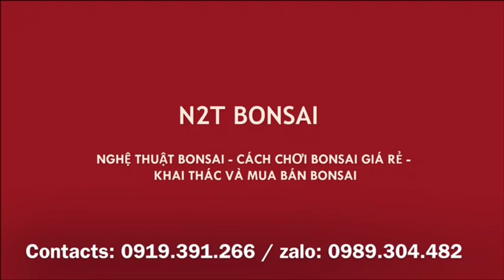BÁO GIÁ 25 TRIỆU SANH CỔ CỦA ANH KIỆN VÀ LOẠT PHÔI CỦA ANH THẮNG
Báo giá nhiều cây và phôi chợ vạn phúc